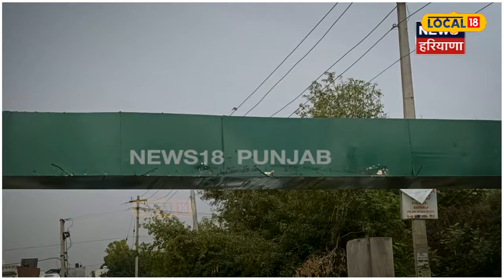Barnala Accident | ਡਰਾਇਵਰ ਦੀ ਗਲਤੀ ਡੇਰਾ ਪ੍ਰੇਮੀਆਂ ’ਤੇ ਪਈ ਭਾਰੀ, ਕਈ ਲੋਕ ਜ਼ਖਮੀ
ਇਸ ਸਬੰਧੀ ਬੱਸ ਵਿੱਚ ਸਵਾਰ ਇੱਕ ਸਵਾਰੀ ਨੇ ਦੱਸਿਆ ਕਿ ਅੱਜ ਉਹ ਸ਼ੇਰਪੁਰ ਤੋਂ ਡੇਰਾ ਸਿਰਸਾ ਸਤਿਸੰਗ ਜਾ ਰਹੇ ਸਨ, ਜਦੋਂ ਉਹ ਬਰਨਾਲਾ ਪਹੁੰਚਿਆ ਤਾਂ ਬਰਨਾਲਾ ਤੋਂ ਆਏ ਬੱਸ ਚਾਲਕ ਨੇ ਬੱਸ ਸਟੈਂਡ ਦੇ ਪਿਛਲੇ ਪਾਸੇ ਦਾਣਾ ਮੰਡੀ ਵਾਲੀ ਸਾਈਡ ਤੋਂ ਬੱਸ ਲੈਣ ਦੀ ਕੋਸ਼ਿਸ਼ ਕੀਤੀ, ਜਿੱਥੇ ਸੜਕ ਨੂੰ ਰੋਕਦੇ ਹੋਏ ਖੰਭੇ ਲਗਾਏ ਗਏ ਹਨ ਪਰ ਬੱਸ ਡਰਾਈਵਰ ਨੇ ਇਹ ਸਭ ਜਾਣਦੇ ਹੋਏ ਬੱਸ ਖੰਭੇ ਨਾਲ ਟਕਰਾ ਦਿੱਤੀ।